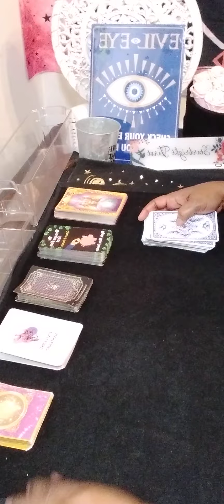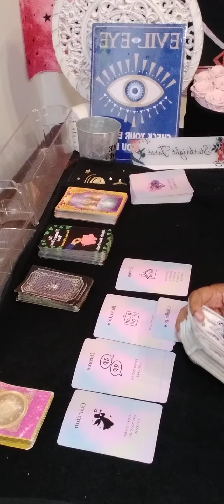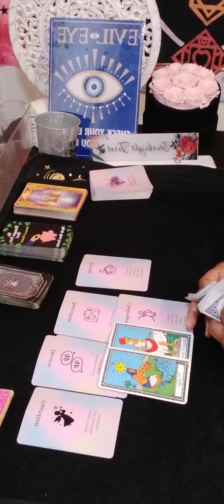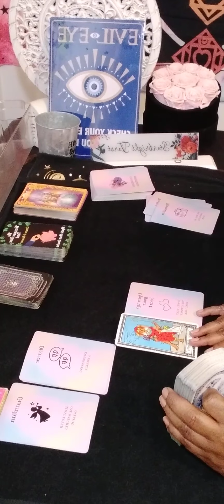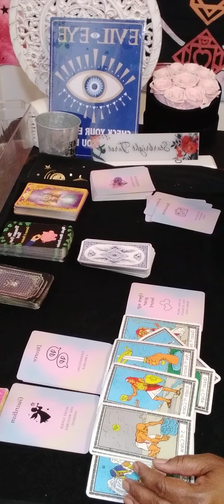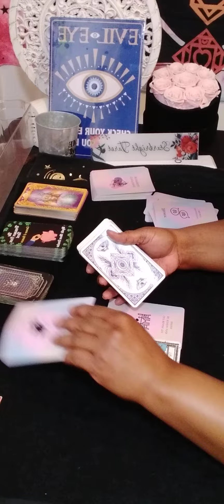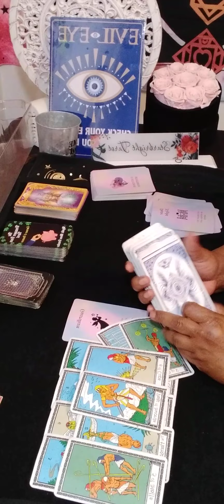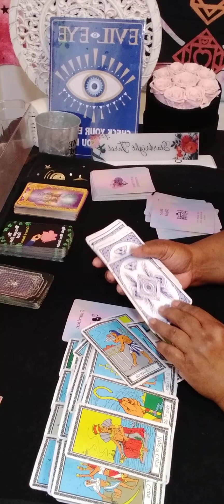SINGLE CANCER Open your heart it will help you attract more love,people sees you as very attractive!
Or

karmic tarot
single cancer
cancer love
cancer reading
cancer horoscope
cancer love february 2024
tarot cancer horoscope
cancer love tarot february
cancer reading today
cancer tarot february 2024
reading cancer february 2024
cancer tarot 2024
cancer love tarot february 2024
cancer february 2024 tarot reading
starbright tarot
february cancer 2024
cancer horoscope
aquarius tarot
cancer tarot

tarot cancer

cancer february
cancer love
february 2024 cancer
february 29 2024
february 2024
february new love
starbrighttarot awakening
Regret
Feeling
Communication
Intimate relationship
Will
cancer tarot today 2024
horoscope cancer
cancer
2024 horoscope
Collective
Message
Zodiac